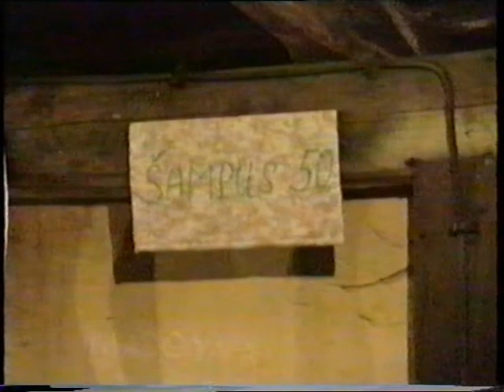CARMEN Třebíč - Najdi známou tvář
Zábavy z okresu Třebíč 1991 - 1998 se skupinou CARMEN.
Skladby: CARMEN - Proti všem
                CARMEN - Nenormální